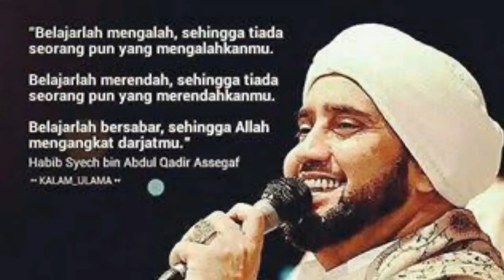Belajar ikhlas jalani hidup meski harus merasa sakit